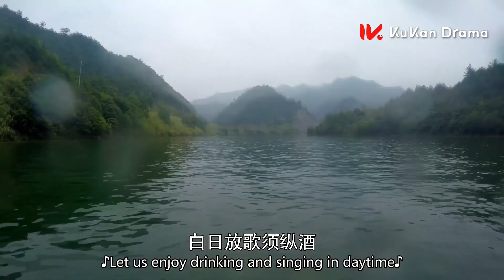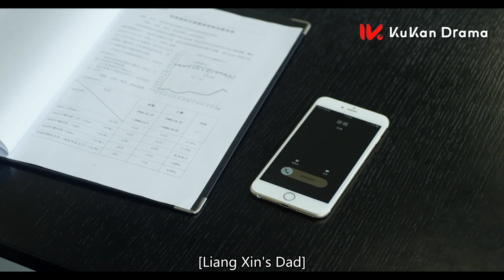總裁失業竟被灰姑娘包養，豪氣送遊艇💝 Chinese Drama Eng Sub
劇名（Drama Name）：【暖男记 sweet guy】
點擊看全集（click for all works）：